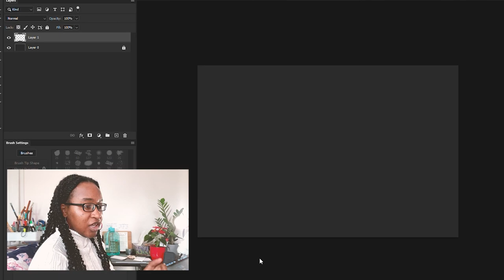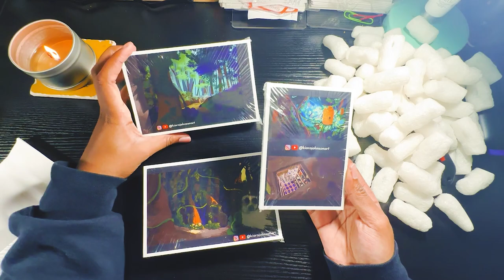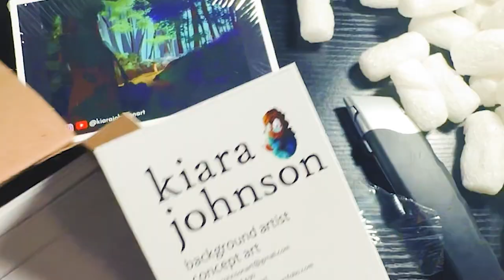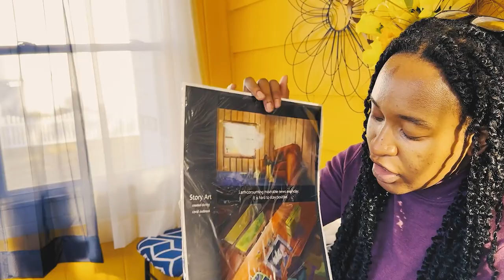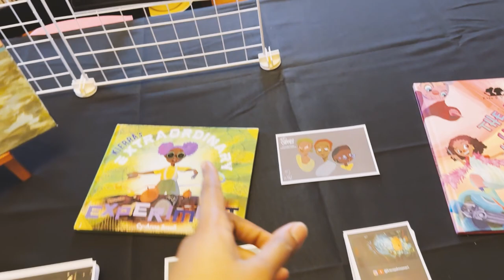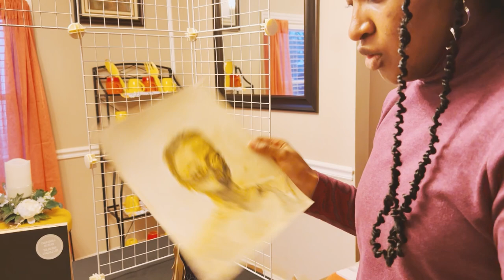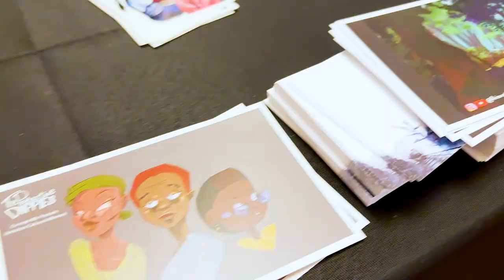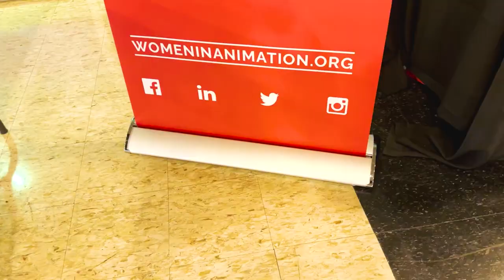artist alley vlog: prepping for a mini con in NYC, ordering from CatPrint, display hardships!!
AHHH--We had so much to doooo! What an exciting and exhausting week this was..I still have not unpacked from these travels, haha! Let me know if you enjoyed this video!!

About Me | Active artist in New York working in book illustration and animation!

This channel is an outlet for all creative things I want to try and explore. I also want to create a cool hip community of people who love art. I also love editing videos :)

I don't own the sounds, except for the outro song, I played the piano and created that tune :)